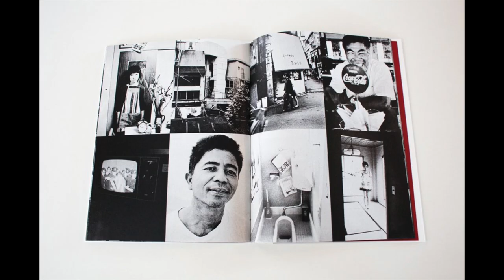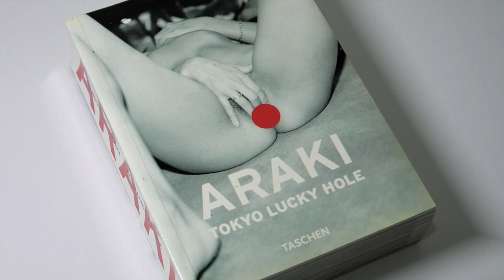NOBUYOSHI ARAKI ( I grandi fotografi ) PHOTO DISCOVERING 9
Chi è NOBUYOSHI ARAKI ?
Scopriamo assieme questo fotografo giapponese famoso per la sua fotografia erotica ma anche per il suo linguaggio che ha saputo raccontare la sua vita, attraverso i più disparati soggetti animanti e non.